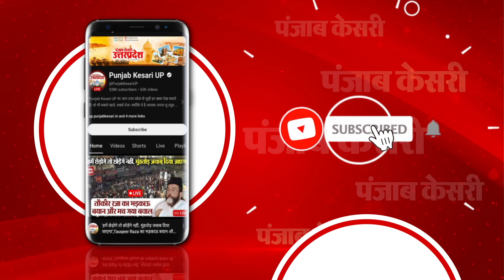Kedarnath Disaster के 11 साल, तबाही की रात की पूरी कहानी|Chardham Yatra